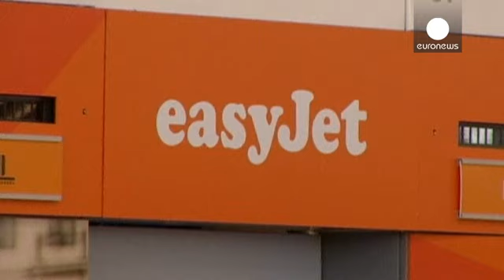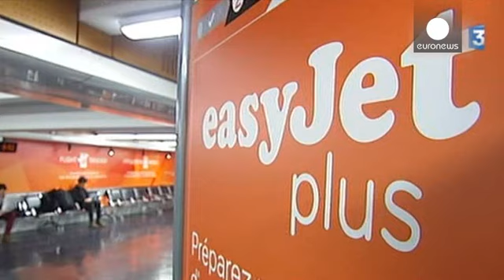Франция: easyJet бастовал на Рождество и продолжит на Новый год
Бортпроводники лоукостера easyJet во Франции провели двухдневную забастовку. Только в пятницу из-за стачки персонала британской малобюджетной авиакомпании было отменено порядка сорока рейсов внутри страны.

Самолеты в Милан, Барселону и Лондон из французских аэропортов задержались на семь часов.

"Приятный" подарок пассажирам, планировавшим путешествия на Рождество. Говорит клиентка easyJet, так и не улетавшая из Орли:

"Ни с того ни сего получаю е-мейл с сообщением "ваш рейс отменен, по вопр…